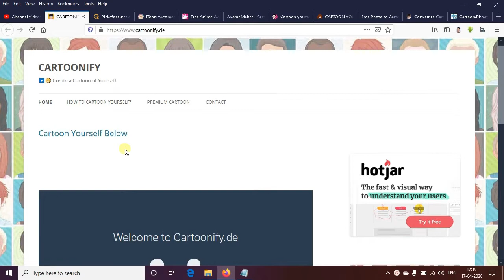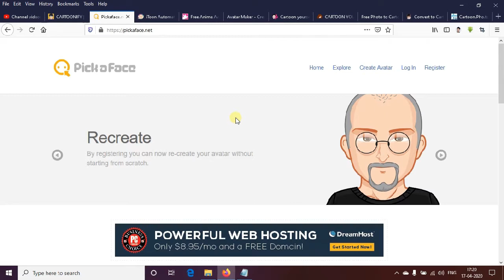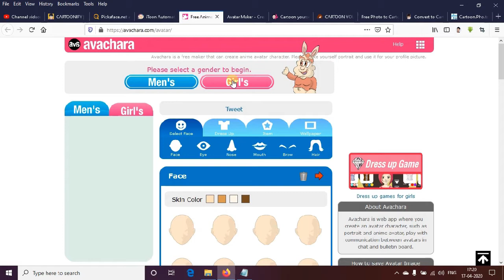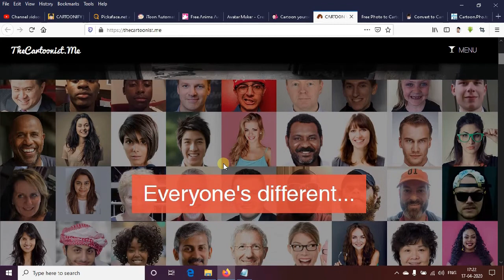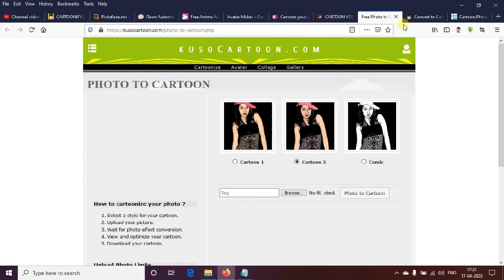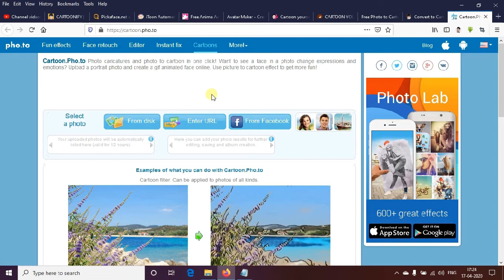Top 10 Web Sites to Cartoon Yourself in internet for 2020